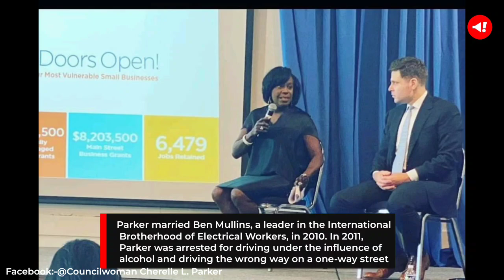Who is Cherelle Parker? Philadelphia mayoral candidate hospitalized after winning Democratic primary